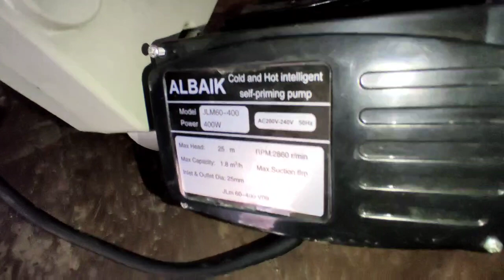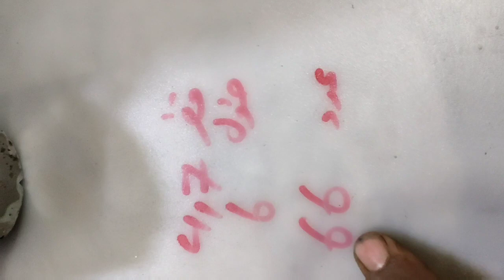لف ماطور ماء ومعالجة مشكلة